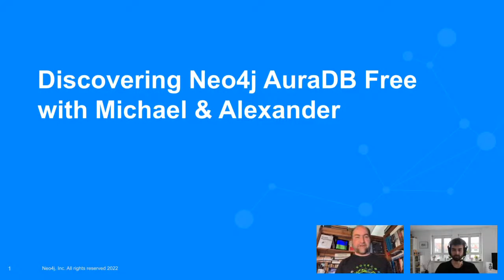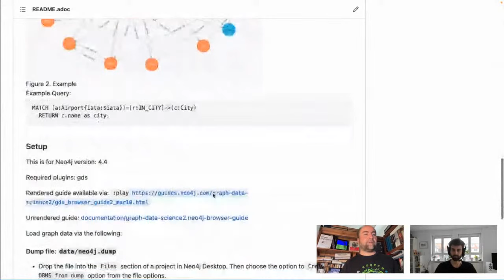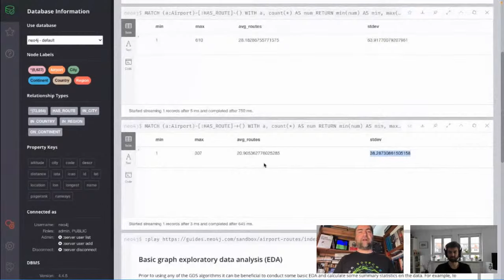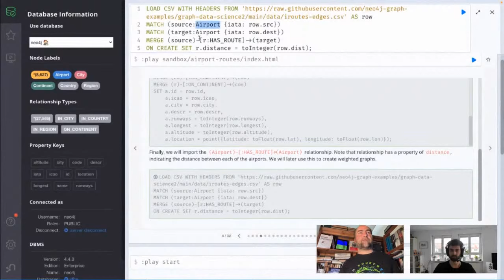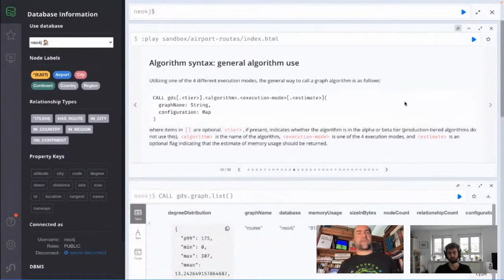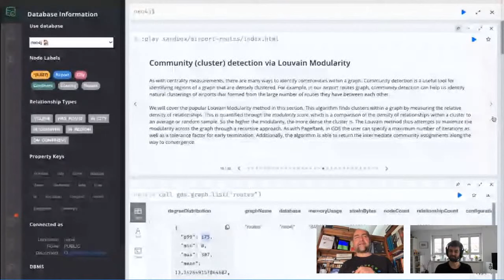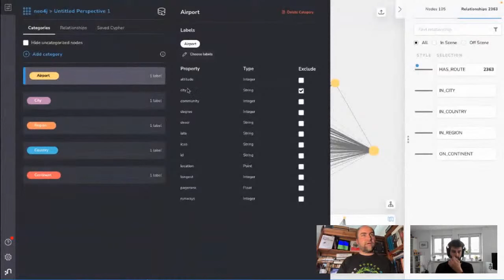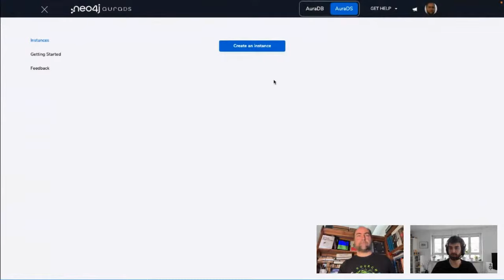Airport Routes - Discover Neo4j AuraDS with Michael and Alexander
0:00 Welcome
7:15 Intro to Neo4j AuraDS
12:50 Airport Routes - Overview
17:00 Airport Routes - Code & Data
35:45  Airport Routes - Bloom
40:10 Airport Routes - Graph Algorithms
1:09:40 Wrap Up

Catch-up on missed episodes from the repo!